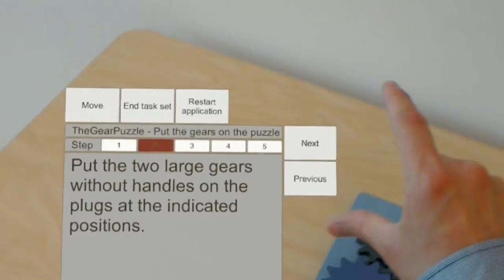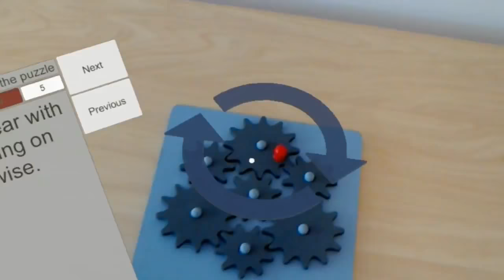Smart Factories - Digital Assistant